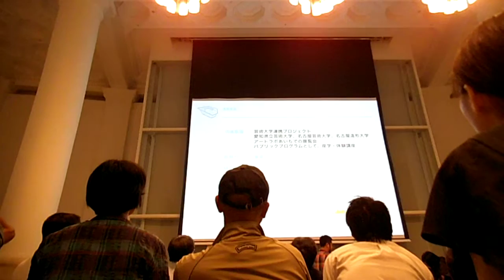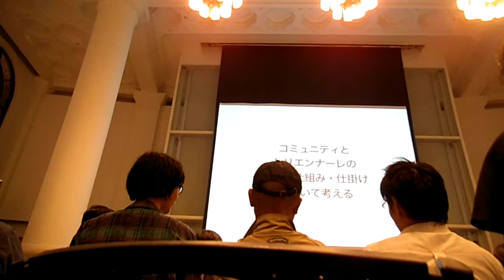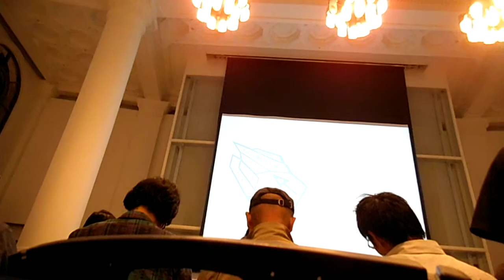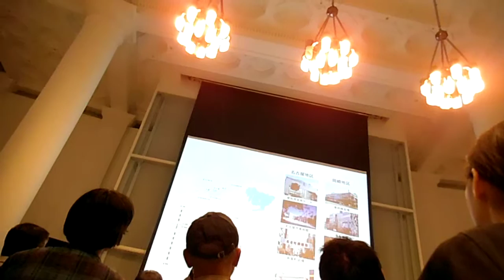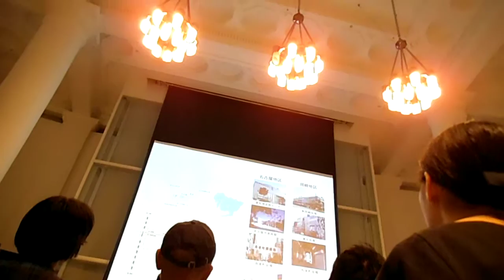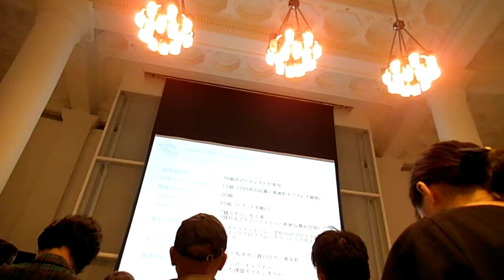DSCF5629横浜トリエンナーレ学校VOL05